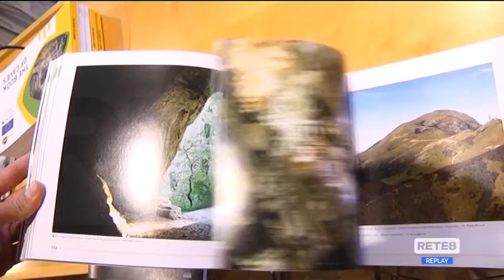Turismo - Riaperte le Grotte del Cavallone